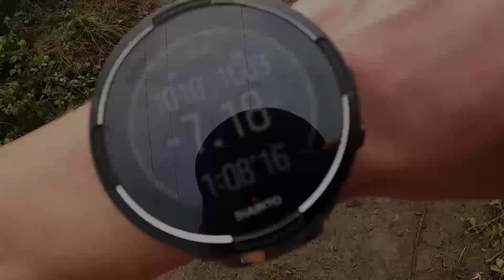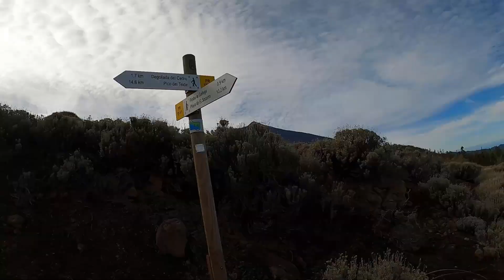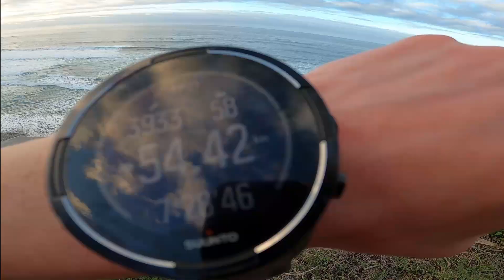Pico Teide - Ruta 040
16 December 2020
Time 7:30h